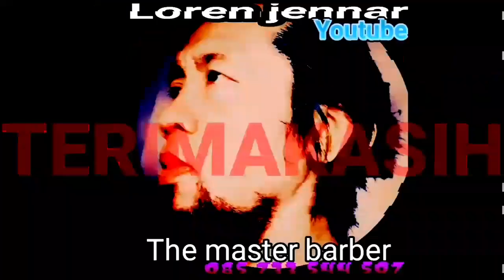Challenge Memutar Spidol Part#3 Bikin Kepo Semua Pungunjung Alun-Alun Kota Mojokerto